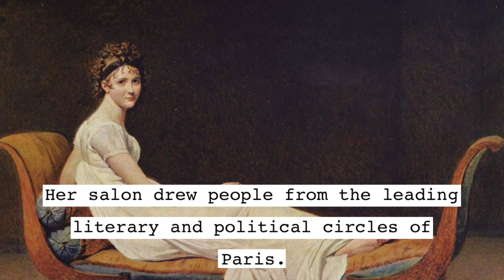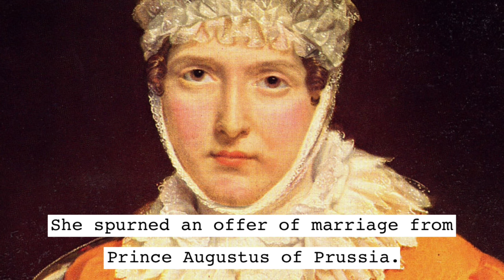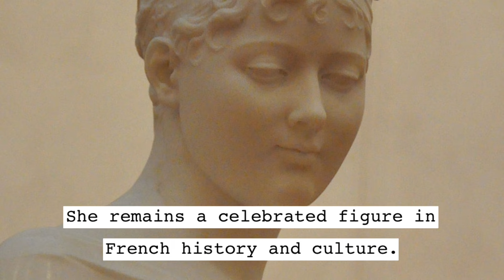Juliette Récamier: A French Socialite Icon of Neoclassicism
Juliette Récamier was a prominent figure in French society during the Neoclassical era. This video explores her life, her legacy, and her impact on the art and culture of her time. Discover the fascinating story of this French socialite icon and her influence on the fashion, literature, and art of the 18th and 19th centuries. Join us as we delve into the world of Juliette Récamier and uncover the secrets of her enduring popularity and cultural significance.